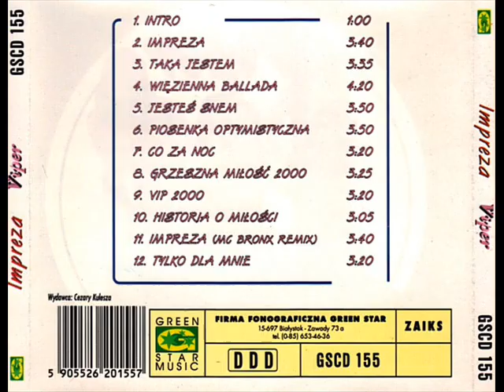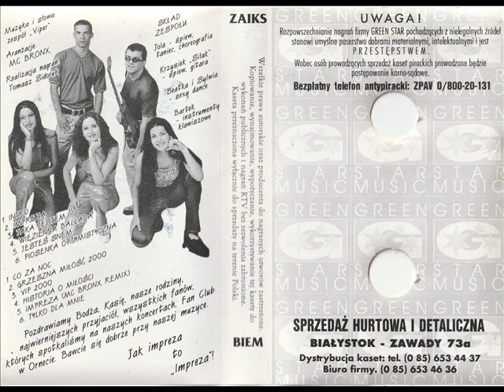Viper - Co za noc [Impreza (Green Star) (GS 155)] (Disco-Polo)